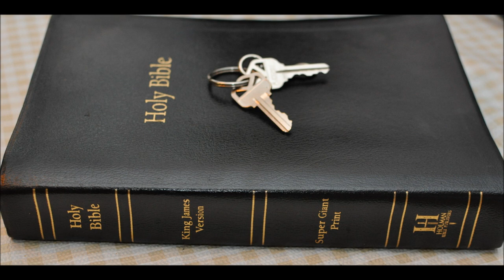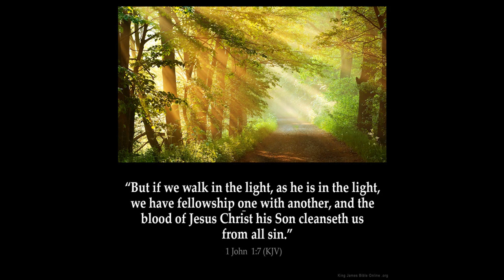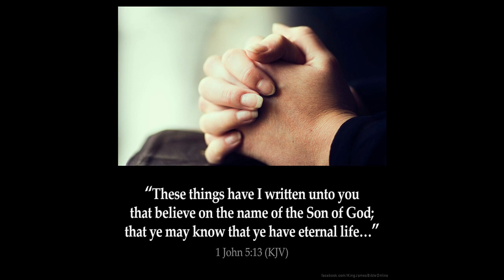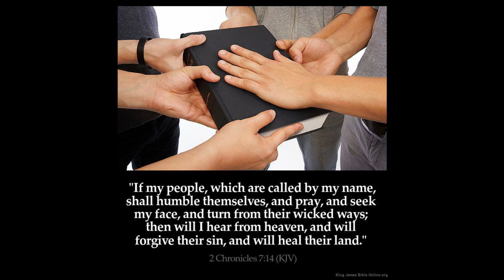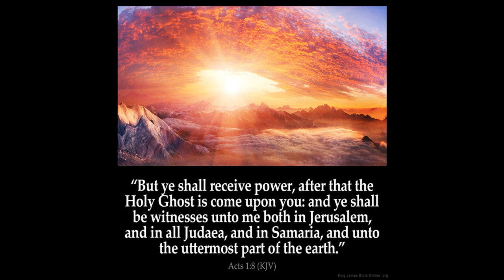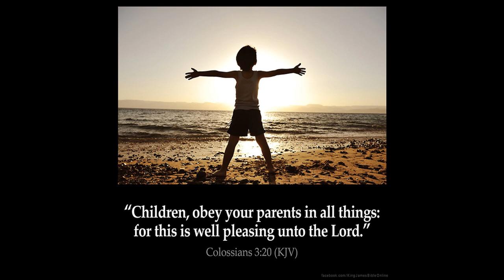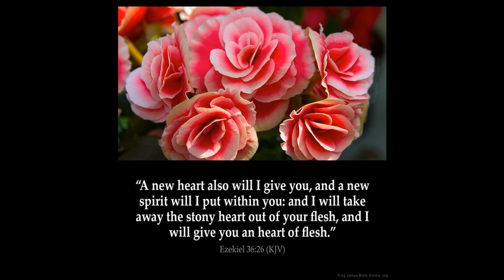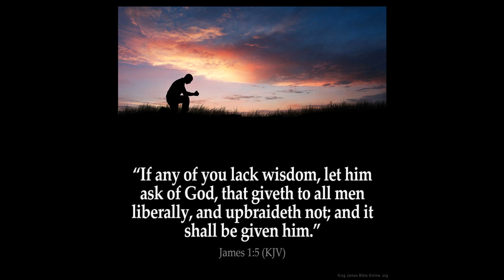Angels Part 2 Their Purpose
Genesis 21 records the angel of the Lord helping Ishmael and Hagar.